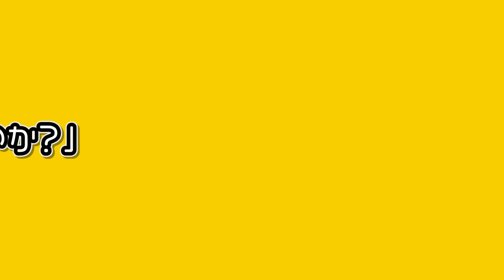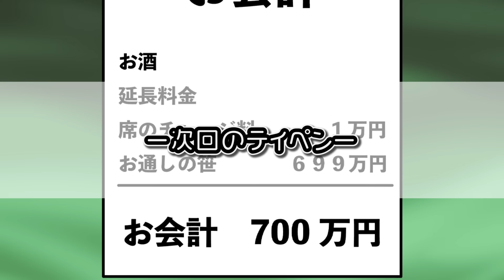【アニメ】探偵になるとどうなるのか？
タイトーコラボの詳細はこちら